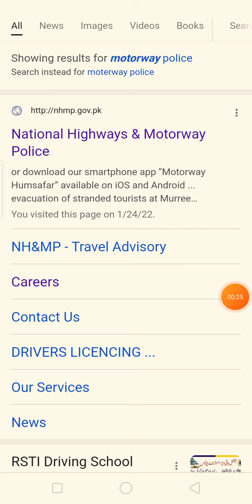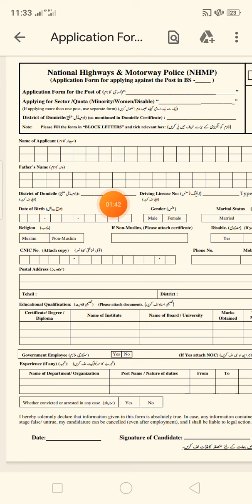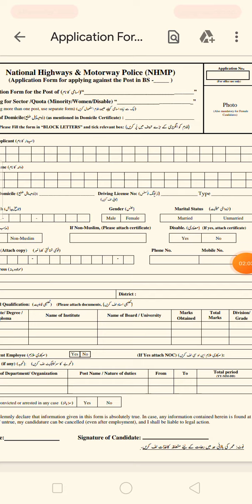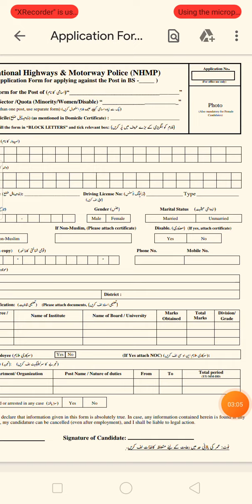How to apply in moterway police | How to download application for of moterway police jobs 2022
in this video i shared information about the fill the moterway police application form. and how to download.

moterway police jobs 2022